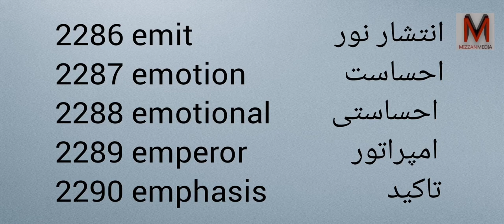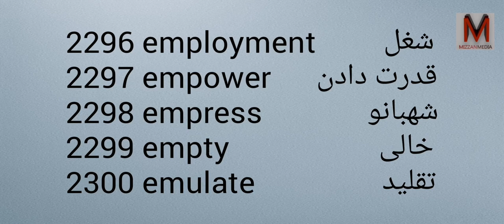Learn Farsi and English with Pronunciation - Part 115